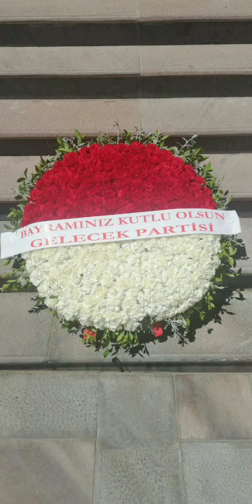Ramazan Bayramı'nda diğer Partilerle olan bayramlaşma törenine ilişkin açıklarım.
Ramazan Bayramında, Gelecek Partisi olarak diğer Partilerle olan bayramlaşma törenine ilişkin açıklamalarım.